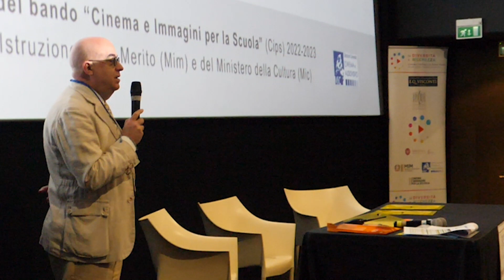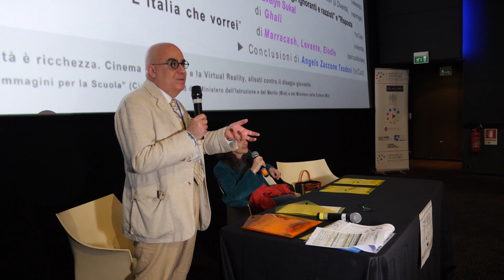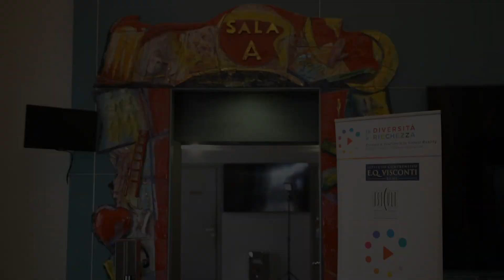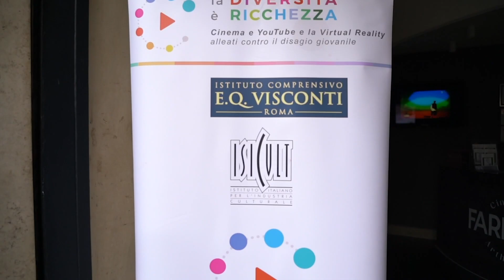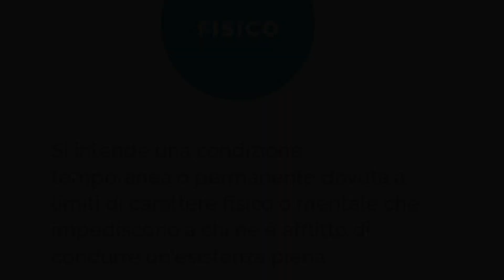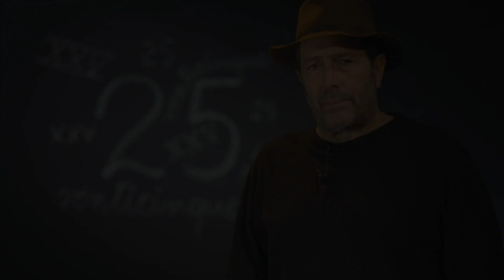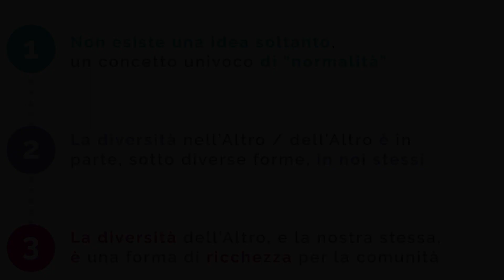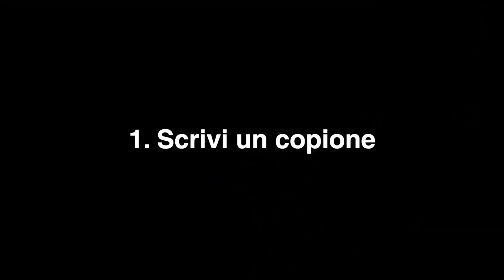Appunti per un reportage audiovisivo del progetto “La Diversità è Ricchezza”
Versione 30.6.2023 del work-in-progress del reportage che illustra alcune fasi del progetto “La Diversità è Ricchezza”, a partire dalle matinée che si sono sviluppate dall’aprile al maggio 2023, e successivamente i laboratori condotti nelle classi del Visconti tra il 23 ed il 31 maggio.

Il progetto “La Diversità è Ricchezza. Cinema e YouTube e la Virtual Reality, alleati contro il disagio giovanile” è una iniziativa dell’Istituto italiano per l’Industria Culturale – IsICult, in partenariato con l’Istituto Comprensivo “Ennio Quirino Visconti” di Roma e CineMonitor – Dipartimento Comunicazione e Ricerca Sociale dell’Università di Roma “Sapienza”.
Il progetto “La diversità è ricchezza" (vincitore di 2 edizioni del bando “Cips” 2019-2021 e 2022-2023) utilizza il cinema, l’audiovisivo ed il web per stimolare una cultura critica multimediale e per affrontare il tema del disagio adolescenziale nelle sue varie dimensioni, anche rispetto alle “diversità”.
“Diversità” (in senso lato), da conoscere ed esaltare.
“Disagio” (di vario tipo) da destrutturare e contrastare.

Target: educazione civica ed educazione mediologica.
Per allievi delle IV e V elementari e I e II medie.

Iniziativa realizzata nell’ambito del Piano Nazionale Cinema e Immagini per la Scuola promosso da Mic-Ministero della Cultura e Mim-Ministero dell’Istruzione e del Merito.
A cura di Angelo Zaccone Teodosi. Montaggio a cura di Valerio Fanelli e Luca Baldazzi.
Versione di lavorazione (30 giugno 2023).

Per approfondimenti sul progetto “La Diversità è Ricchezza” si rimanda al sito web dedicato: